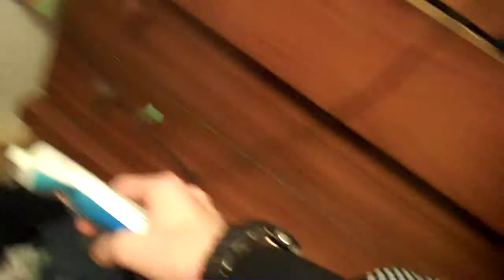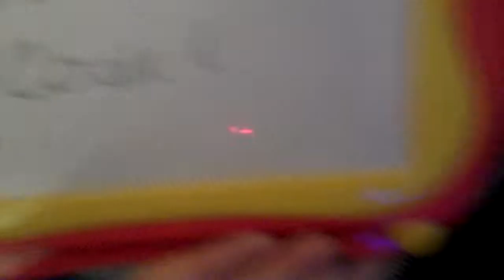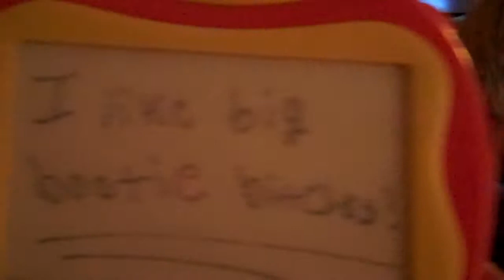Fighting of the Reres